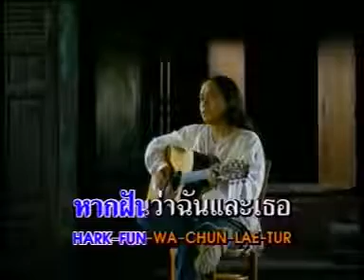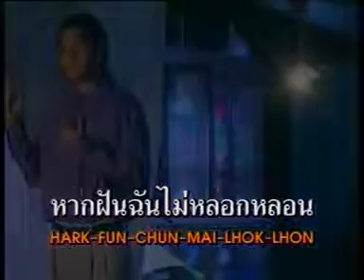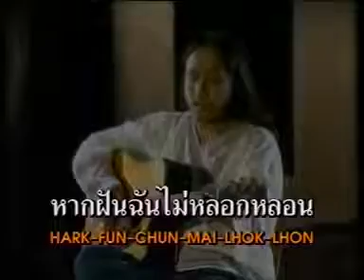ในฝัน​ - อ้น​ ธวัช​ชัย​ ชู​เหมือน​ [ Official​ ​Audio​ ]